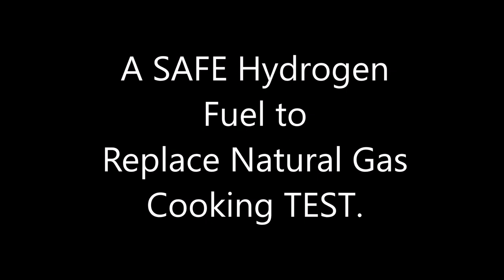Cooking With a Hydrogen Fuel, Safely replacing natural gas. BETA TESTING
icarusenergy.us
Working to save the world. Here is step #1. A clean, cheap, safe fuel. Ready to replace fossil fuels. Easily made with GREEN ENERGY, and actually cheap to make with grid power. Working towards a safe cheap and direct replacement for natural gas. Stored or transported like natural gas, and just as safe.